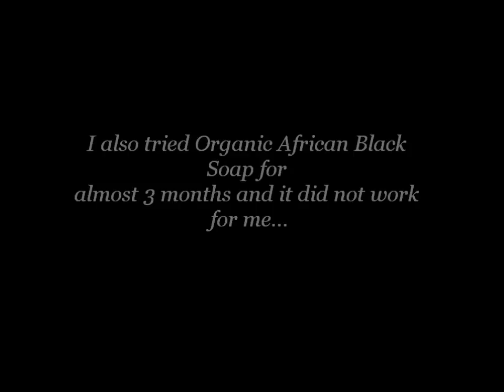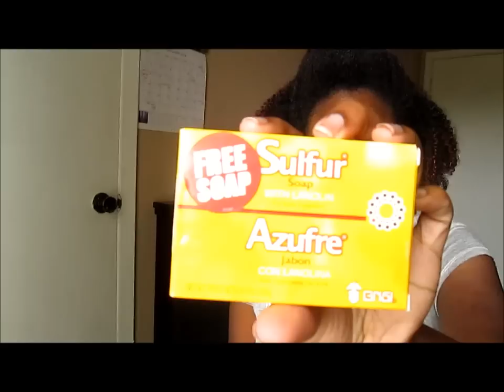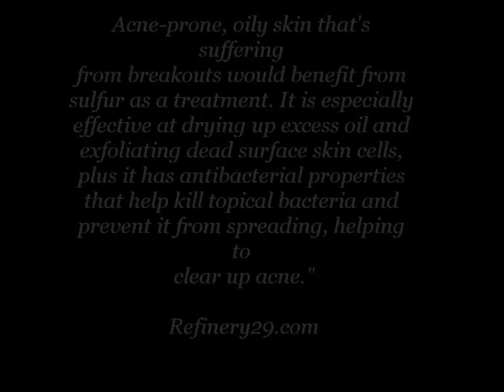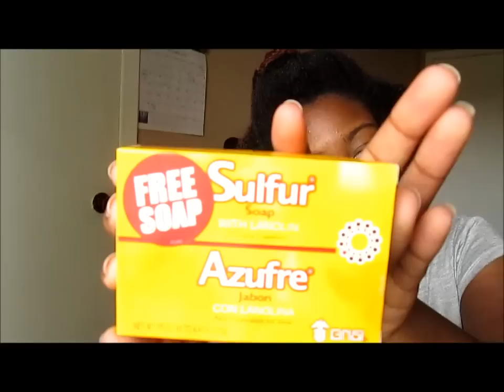De La Cruz Sulfur Ointment Journey Pt 1 (w/ Pics!)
Hey, there if you are looking for more insight open me! Watch in HD for a better experience.

I have been suffering with my skin breakouts, since I was 15 years old.

Link to purchase this ointment

Transitioned for 6 months before the big chop.
1 inch away from bra-strap length.

I am 21 years old and I live in New Orleans. I have been natural for 3 years and 4 months.

Products in hair are Hello Curly.